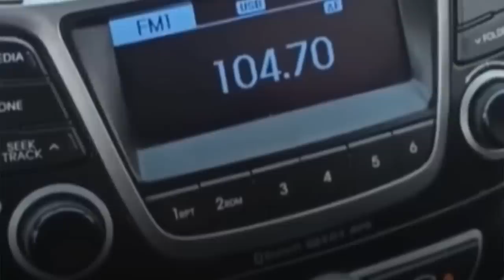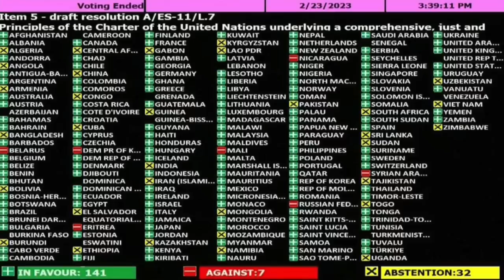Boletim de Guerra - Abrams só em 2024 / O mundo multipolar de Putin / Ucrânia perto da Moldávia